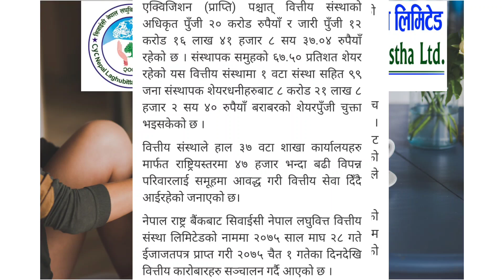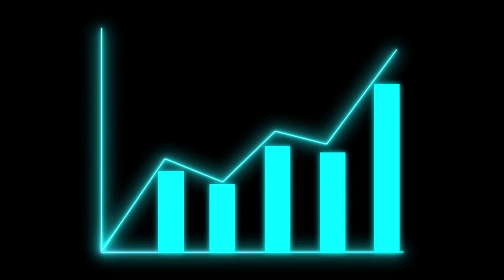CYC laghubitta IPO open | CYC लघुवित्तले खुलायो IPO | upcoming IPO in Nepal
Watch the video till the end and you'll get all your questions solved.